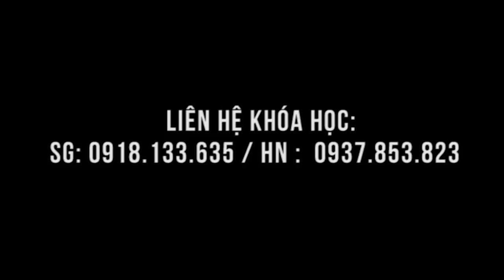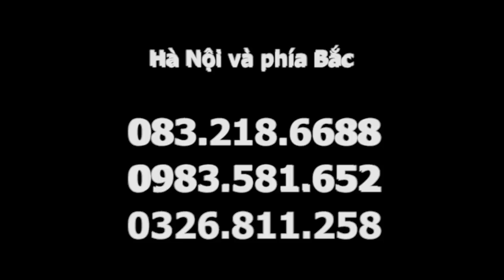Đau thần kinh tọa chữa tại Tu viện Linh Thứu, bệnh nhân chạy ngay